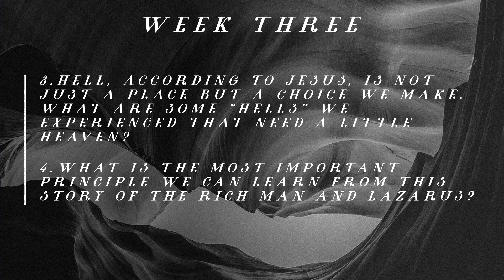Active Church - Four Letter Words - Wk3